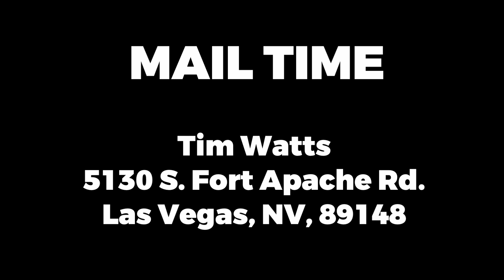Examined by US Customs and Border Protection